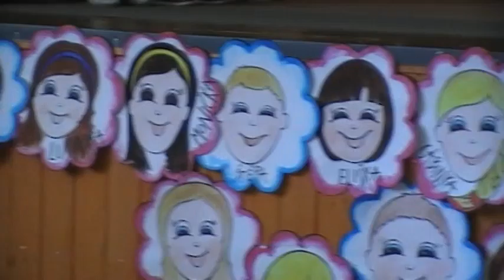6 Pá pá